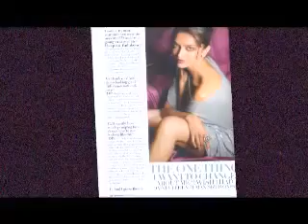YouTube Deepika Padukone reveals it all!